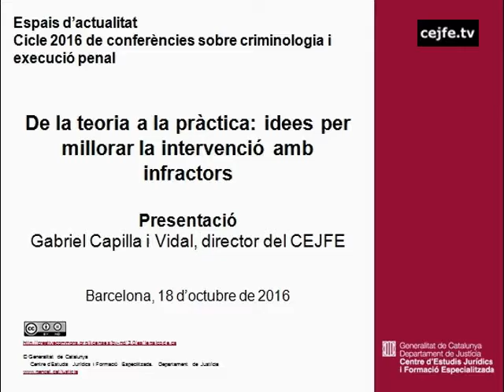De la teoria a la pràctica: idees per millorar la intervenció amb infractors. Presentació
Espais d'actualitat. Cicle 2016 de conferències sobre criminologia i execució penal
Presentació de la conferència a càrrec de Gabriel Capilla, director del CEJFE
De la teoria a la pràctica: idees per millorar la intervenció amb infractors. Peter Raynor